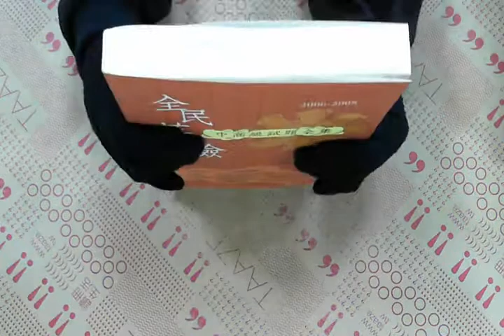TAAZE｜2006－2008 全民英檢中高級試題（全） ... 二手書書況 9867422805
TAAZE｜讀冊生活網路書店「2006－2008 全民英檢中高級試題（全）（附3CD）」，找二手書請至